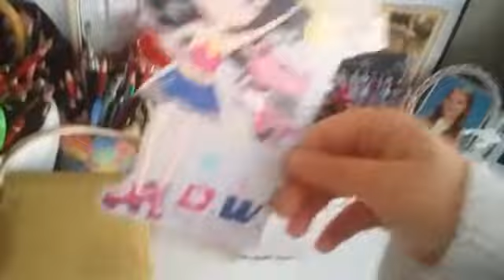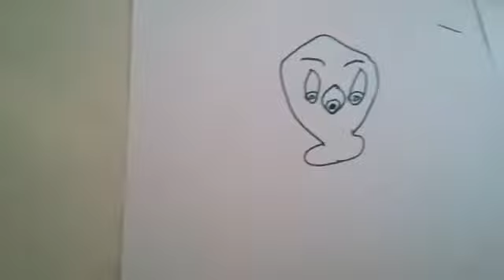Şila Ve Dedesi Oyun Oynuyor/Resim Yapıyor-Babamla Oyun😅😅Eğlenceli Çocuk Videosu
Merhaba arkadaslar  bugün babamla birlikte SİLA VE DEDESİ oynunu cekıyoruz

Instagram;ezgıms-